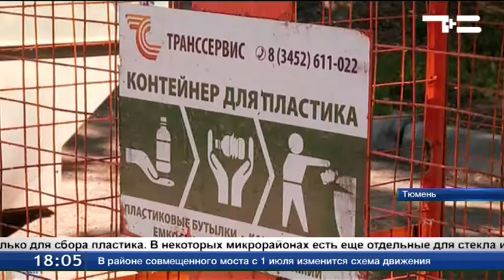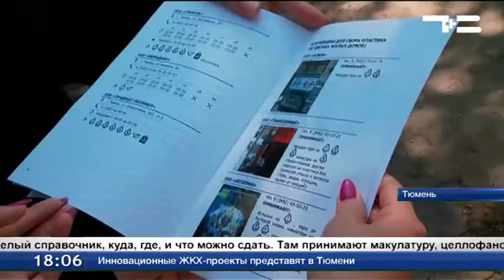Раздельный сбор мусора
Глобальную реформу в сфере утилизации бытовых отходов сейчас разрабатывают в Минстрое и ЖКХ. Какой вид пластика принимается, а какой нет - на этот вопрос Наталья Лужанская ответит с легкостью. Тюменка 4 года раздельно выбрасывает мусор. Помимо этого, семья Лужанских постоянно сдает макулатуру и батарейки в пункты приема. "С того момента, когда я начинала организации, которые принимают сортированное второсырье, смеялись над людьми физиками, которые им приносят этот сортированный мусор, говорят "Зачем вам это надо?", мы с организациями работаем, промышленные отходы перерабатываем". В городе установлено более 500 контейнеров только для сбора пластика. В некоторых микрорайонах есть еще отдельные для стекла и макулатуры. В среднем, один такой бак заполняется за 2-3 дня. Второсырье продают предприятиям по переработке отходов. В мае 2018 ситуация изменится кардинально. В регионе идет строительство 4 мусороперерабатывающих заводов. Выбрасывать отходы тюменцы будут по старой схеме, бросая пакет в бак. Уже на заводе его отсортируют и перенаправят на вторичную переработку. "Готовится пилотный проект в Тюменской области по установке экобоксов. Эти контейнеры для сбора именно ртутьсодержащих ламп и батареек". Пока все это делают волонтеры. Никакой прибыли от этого не имеют. Для этого, добровольческое объединение "Круговорот" подготовило целый справочник, куда, где, и что можно сдать. Там принимают макулатуру, целлофановые пакеты, контейнеры и стекло. "Что касается жести, акции проводятся раз в 3-4 месяца. Потому что жесть и другой металл копится медленнее. Тоже металл мы собираем полностью силами волонтеров и сами привозим приемщику, потому что это находится за городом"